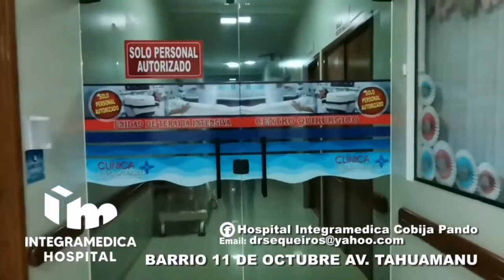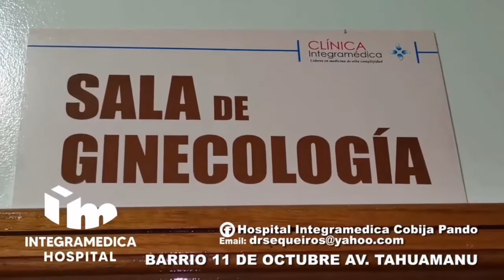PANDO: El director regional de la ABC responde al pedido de la renuncia de su cargo